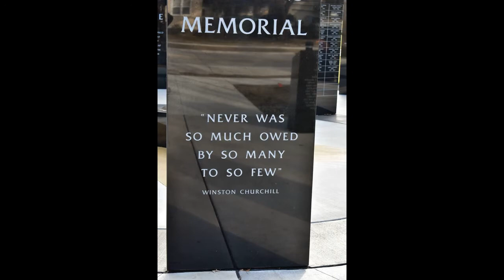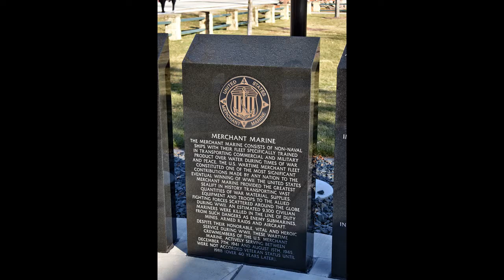Veterans Memorial New Prague MN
A tribute to those who served, Our Veterans